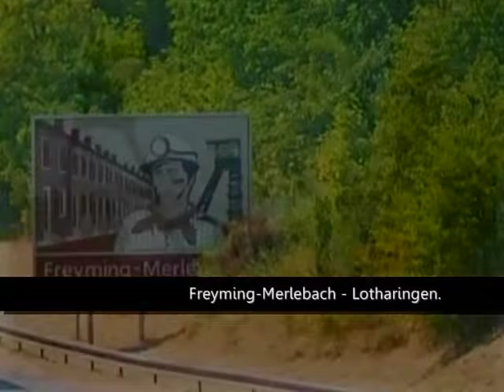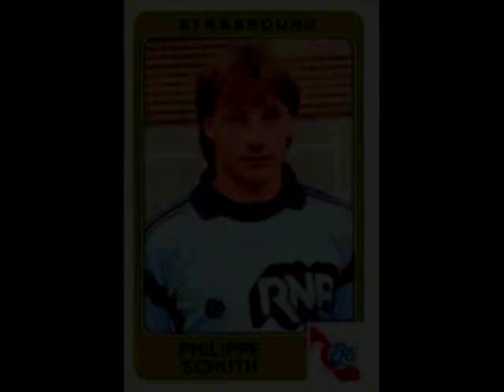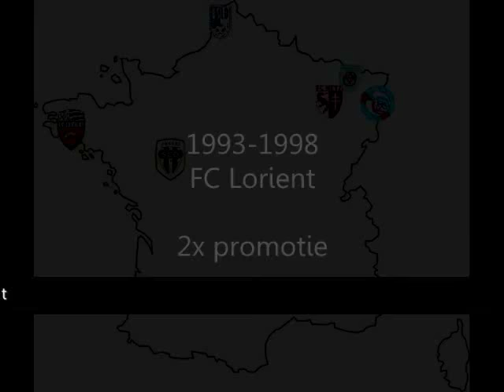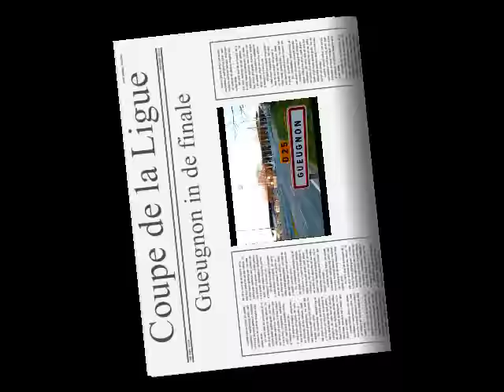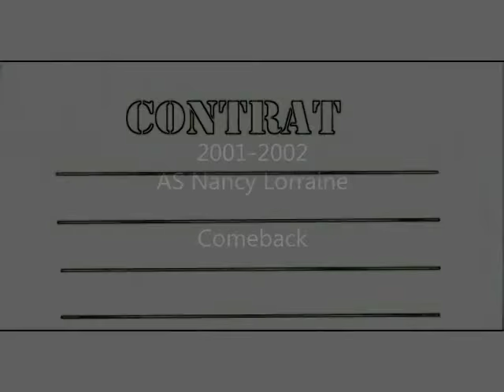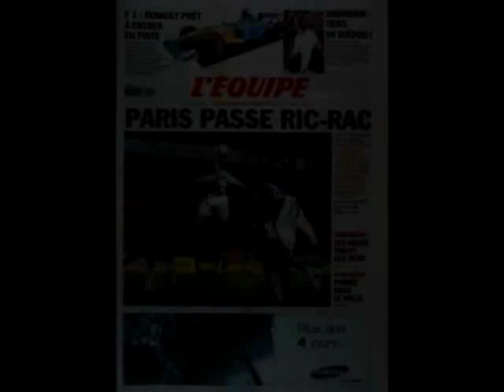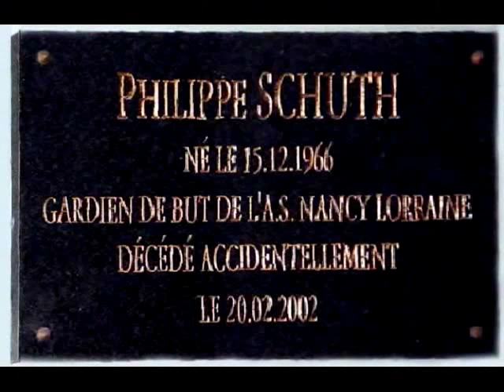Philippe Schuth (AS Nancy) - portrait of a goalkeeper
The story of three generations of goalkeepers from the Eastern part of France:
- Herbert Schuth (FC Metz, US Valenciennes, Excelsior Roubaix)
- Jean 'Johnny' Schuth (RC Strasbourg, FC Metz)
- Philippe Schuth (RC Strasbourg, Angers SCO, FC Metz, US Dunkerque, FC Lorient, Toulouse FC, FC Gueugnon, AS Nancy-Lorraine)

Compilation of existing footage for the sole purpose of a tribute to goalkeeper Philippe Schuth.

Hommage a Philippe Schuth.